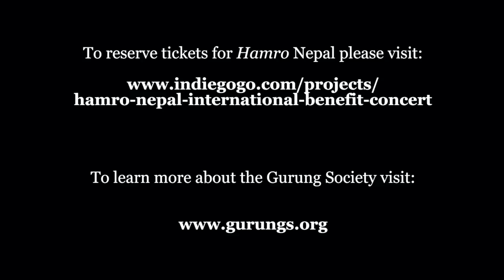Hamro (Our) Nepal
Hamro (Our) Nepal: International Benefit Concert in New York City

When: 8:00PM - 10:30PM on May 16, 2015
Where: Tishman Auditorium at The New School

Background

On April 25, 2015, Nepal experienced an earthquake that has, and continues to take an immense toll on the country and its people. Nepal's recovery faces unique challenges on the ground due to its inaccessible geography, and tumultuous political and economic climate. The Gurung Society, a 501 (c) (3) non-profit is holding a benefit to utilize our unique position as an experienced organization with deep personal and professional connections to the region. The Gurung Society has previously led fundraising initiatives for natural disasters such as the Haiti Earthquake in 2010 and Hurricane Sandy in 2012.

The Event

We are hosting an event on May 16th from 8:00PM - 10:30PM, in the Tishman Auditorium at the New School in New York City to help raise funds and celebrate Nepal's rich culture. Featuring renowned Nepali and international artists, this night will bring together a diverse community to support Nepal. The benefit is focused on serving the hardest hit villages near the quake's epicenter. While the damage in Kathmandu is striking, many rural communities do not have the resources or networks available to adequately rebuild. It is our mission to direct funds to rural villages most in need of assistance.

The Impact

Your contributions will be used to help rebuild schools, health posts, and community centers. The Gurung Society's steering committee will direct funds, and partner with local organizations such as Adhikaar and Nepal Trust, along with other worthy local organizations.

The Gurung Society's strength lies in our personal connection and extensive network in these areas. We represent the immigrant population of the Gurung people, one of Nepal's many ethnic groups in the greater New York City area. As an organization with previous fundraising experience we are uniquely equipped to directly and responsibly manage this effort.